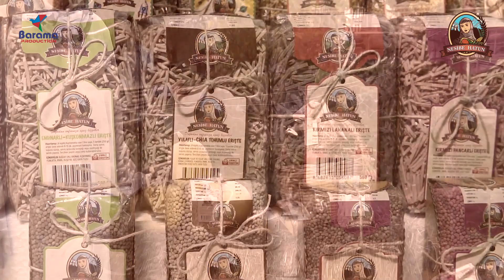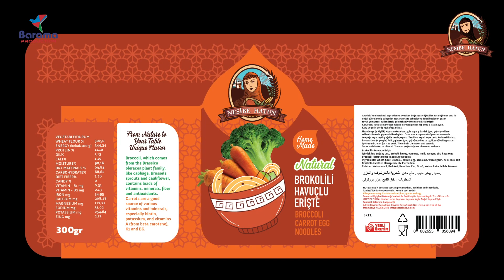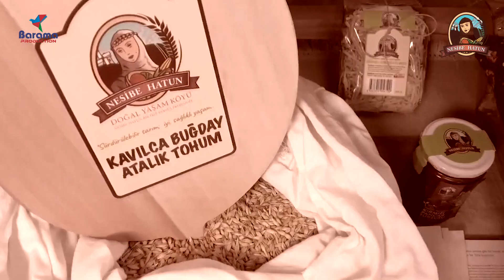Nesibe Hatun Doğal Yaşam Köyü Kooperatif Projesi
Nesibe Hatun bir Öze Dönüş Projesidir. Bu öze dönüşteki amaç sadece üretilen ürünlerin doğal etiketiyle tüketici ile buluşması değildir. Gün geçtikçe bize unutturulan değerlerin bir hatırlatması gibidir. Zamanın sadece çalış, kazan, uyu, uyan, tekrar çalış gibi robotlaşmış düzende eridiği bugünlerde ruhsal ve bedensel sağlığımızı korumak adına hayatın anlamını bize yeniden kavratmasıdır. Bazen de koşuşturmacadan uzaklaşıp durup bir nefes alıp, yaşadıklarınızı anlamlandırmanın yeni bir yoludur. Bizim bu projedeki asıl amacımız insanın insanca yaşamasının, vicdanlı ve doğru işler yaparak nasıl mümkün olduğunu sizlere sunmaktır.
Nesibe Hatun Doğal Yaşam Köyü, bize pastoral bir şiirin içindeymiş gibi bir hayat sunar. Belki sürekli yaşamak mümkün değildir ama ara sıra kendinizi yenilemek için doğaya yakın şehirlerden uzak bir yere gitmenin nasıl iyi hissettirdiğini hepimiz biliriz değil mi? Şehirlerde gördüğümüz renkler bile çok çeşitli değildir. Her renk üstüne gri bir örtü serilmiş gibi mattır. Ancak köylerde doğaya yakın yerlerde yeşilin bile bir sürü tonu vardır. Mevsimler yaz ve kış değildir sadece. Bahar aylarını doğanın o büyüleyici gösterisini izleyerek yaşayabilirsiniz. Mesela sesler şehirlerde olduğu gibi pekilü değildir köylerde. Sabahları bir kuş sesiyle uyanabilir, rüzgarın sesini yaprakların o tatlı müziğiyle dinleyebilirsiniz. Hepimiz zaman zaman eski meyvelerin, sebzelerin tadı şimdi yok diye şikayet ederiz ya, ilaç ve gübre ile vakti gelmeden yetiştirilmeye çalışılan gıdaların elbette lezzeti olmaz. Ya da size hiçbir faydası. Friderich Nietzsche bu konuyla alakalı çok kıymetli bir sözü var,” İnsan aldığı gıdanın ürünüdür.” Çünkü bedensel ve ruhsal olarak iyi olmak tam anlamıyla sağlıklı olmanın tanımıdır. İkisi birbirinden ayrı düşünülemez bir bütündür. Sağlık için önemli bir adım atmanın zamanı geldiğini düşünen herkesi Nesibe Hatun Doğal Yaşam Köyü’ne bekliyoruz.

Bu projenin esas yaklaşımı; bulunduğu her sektörde kullanıcılarına en iyi hizmet ve kaliteyi sunmak, kaynaklara hassasiyetle davranmak ve en verimli şekilde değerlendirmek, ekolojik uyum içerisinde gelişmek, geliştirmek ve sürdürülebilir fayda sağlamaktır. Tabiata sevgi ve duyarlılık besleyen insanların sayısını arttırmaktır. Ülkemize faydalı bireylerin yetişmesini sağlamaktır. İnsanın insana olan ihtiyacından doğan bağı fayda, sağlık ve sevgi ile kurmaktır. Nesibe Hatun, tüm manevi ve maddi değerlerimize sahip çıkmayı amaçlayan bir kurum olmak için yola çıkmıştır. Bu projenin önem verdiği hususlardan biri de istihdamdır. Nesibe Hatun ilkelerine inanan ve destekleyen bireylerin, yeterli donanımı olmasa bile eğitim alarak iş sahibi olmalarını sağlamaktır.

Peki bu temel ilkeler nelerdir? Aslında hiç birimizin çok uzak olmadığı ama zaman zaman unuttuğu değerler. Bir kere benimsediğinizde insanca yaşamak için sahip çıkılması gereken ilkeler. İnsana, doğaya karşı yaptığınız her eylemde iyi olanı tercih etmek için SEVGİ&SAYGI, ürettiğiniz her şeyde kaliteli olanı sunmak için SAMİMİYET&DÜRÜSTLÜK, yapılan işlerin arkasında durabilmek için SORUMLULUK, doğaya ve ilişki içinde olduğumuz tüm canlıların yaşam haklarına sahip çıkmak için DUYARLILIK, tüm bunları yaparken önümüzdeki yüzyıl içinde de hala yapabiliyor olmak için SÜRDÜRÜLEBİLİRLİK ilkelerimizdendir.

 Marka kimliğimizi oluştururken de çalışmalarımızı titizlikle yürütmekteyiz. Nesibe Hatun Doğal Yaşam Köyü markasını oluştururken tüm alanlarda YENİLİKÇİ düşünce yapısına sahip bir biçimde SEÇKİN ve SAYGIN bir marka olma çabası içindeyiz. DOĞASEVER kimliğimiz sayesinde doğaya saygılı ZİNDE ve SAĞLIKLI bireylerin topluma kazandırılmasını sağlayacağız. Her güzel işin arkasında işini İNANARAK yapan ÇALIŞKAN insanlar vardır. Tam da bu yüzden AZİMLE çalışıp markamızı hakkettiği yere ulaştıracağız. En başta da söylediğimiz gibi bunu; doğayı seven, özüne dönmek isteyen, proje odaklı çalışmanın gücüne inanan, uzun ve sağlıklı bir ömür yaşamak isteyen ve güvenilir bir markanın ürünlerine ulaşmak isteyen herkes için yapıyoruz.

Nesibe Hatun projesi, bir özüne dönüş projesi olarak yola çıkmıştır. Odak noktamız, Yaşamını yenilemek isteyen ve doğayı destekleyen; ekolojik dengenin ve sürdürülebilir kalkınmanın önemine inanan herkesi, tüketmeden önce üretmeye teşvik etmektir.

NESİBE HATUN, GÜZEL BİR YAŞAM DENEYİMİ İSTEYEN HERKES İÇİN.